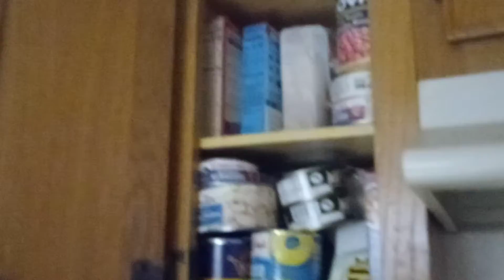Tito shares his accomplished endeavors🌹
stayin positive pays off guys i will be there for my family as they are there for me 🌹